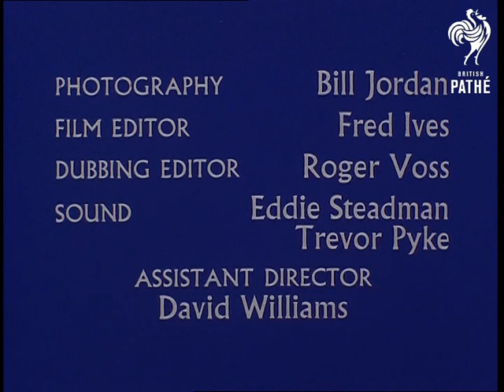Britain By Jove - Programme 4 - Reel 3 (1960-1969)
Mid 1960s

Britain by Jove - programme 4 - reel 3. With Ray Alan and Lord Charles - Also Roddy Maude-Roxby as Cavendish.

L/S of dummy Lord Charles sitting in car being chauffeur driven by Cavendish. M/S of quaint shop in the village of Mousehole in Cornwall. Fisherman on beach taking lobsters out of basket. Shots of beautiful countryside, rolling hills, rivers etc.., intercut with shots of Charles in car complaining that he needs a drink. Shots of Cavendish driving car and giving running commentary despite Lord Charles's objections and continuing insistence on having a drink. Nice high angles shots of the coast and beach at Torquay. Horse and trap taking tourists down country lane.

Shots of seagulls flying over the cliffs at Boscastle and coastline. M/S of of young couple looking out over the cliffs. More shots of cliffs, coves etc. M/S of the couple walking along looking at small cove. Clovelly. Various shots of the picturesque Devon village. Cavendish says, "...there's no room  on the road to the in or in the streets around for anything much bigger than the humble ass." Charles jokes, "well you should feel at home then Cavendish." C/U of donkey. Shots of donkey and pack walking with young couple along sloping street. Mevagissey. High angle shots of the bay. M/Ss of fishermen lifting baskets onto quayside and on deck of boat. M/S fisherman tying rope. Young couple on quayside.

Plymouth. High angle shots around Plymouth. L/S of lighthouse. Statue of Sir Francis Drake. Shots of people playing bowls. M/S Charles sitting in car asking where they are going now. Several shots of the picturesque coastline and shots of the village of Lynmouth. Cavendish says that they are about to head home after a last look at the harbour and a drink. Large man comes out of pub and blows on large horn to signal closing time. A St Bernard dog howls at the noise. The young couple sit at table laughing. A disappointed Lord Charles heads for home. Cavendish says they will return soon. More shots of beautiful coastline. People having fun in the sea. L/S of Charles's car heading for home.

End titles: Photography - Bill Jordan, Film Editor - Fred Ives, Dubbing Editor - Roger Voss, Sound - Eddie Steadman and Trevor Pyke, Assistant Director - David Williams. Script by - Peter Bishop, Charles Hart, Mike Hodges and Denis Postle. Executive Producer - Lionel Hoare. Produced and directed by Mike Hodges and Denis Postle. An Associated British Pathe.
 FILM ID:2725.01